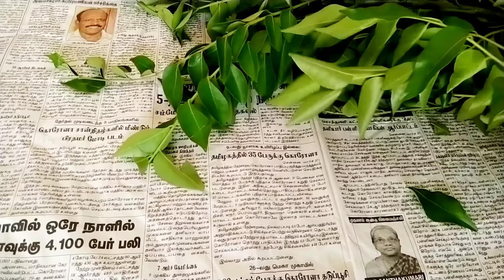காய்கறி,கீரை&பழங்கள் Fridgeல் நீண்ட நாட்கள் கெடாமல் வைப்பது எப்படி? Vegetables Store Fresh in Fridge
Hi friends welcome to mahas recipes